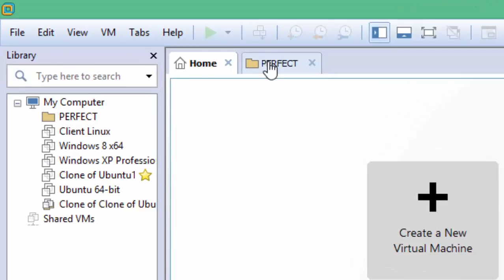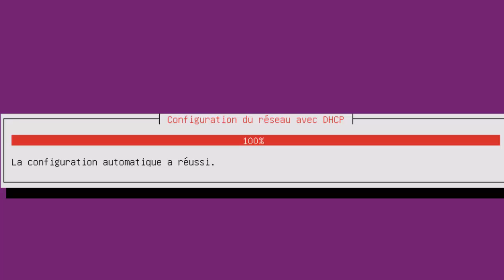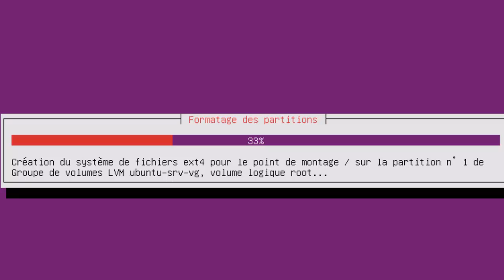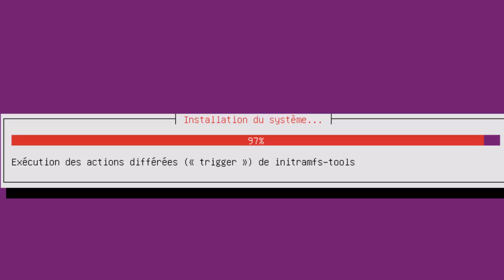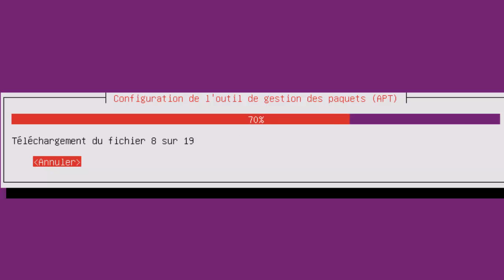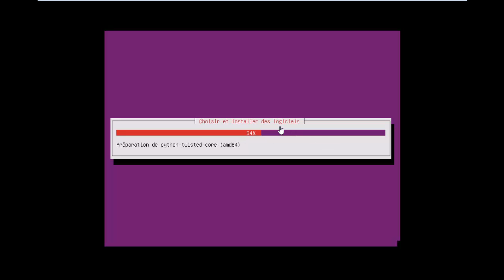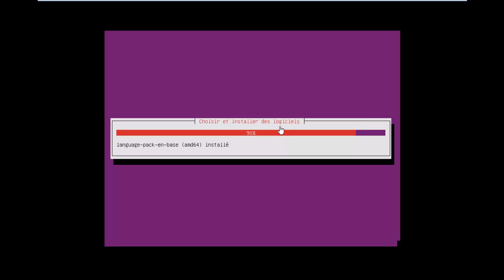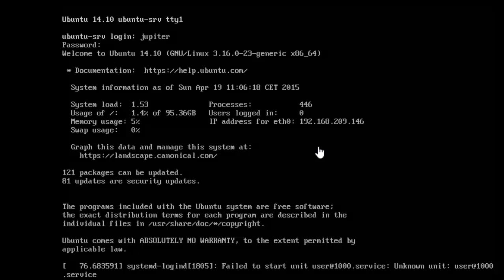how to install ubuntu server 14.10 on VMware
how to install Operating System ubuntu server 14.10 on VMware